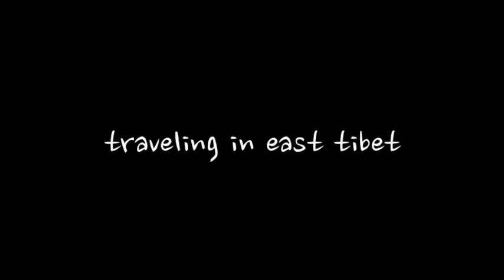【中国 東チベット】ラルンガルゴンパとアチェンガルゴンパを旅してきた